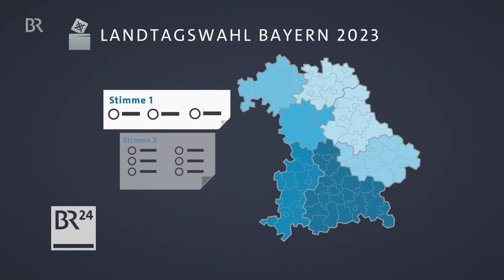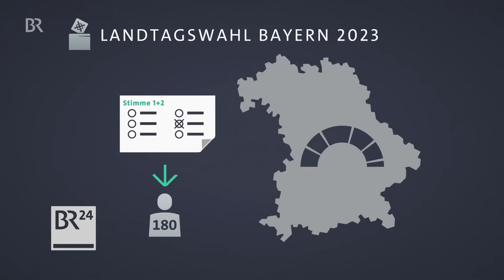Landtagswahl: So funktioniert die Stimmabgabe | BR24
Am 8. Oktober wird in Bayern ein neuer Landtag gewählt. Auch bei der Landtagswahl hat jede und jeder Wahlberechtigte zwei Stimmen, Erststimme und Zweitstimme. Ein Überblick, wie die Wahl funktioniert.

Mehr zum Thema:
Landtagswahl in Bayern 2023